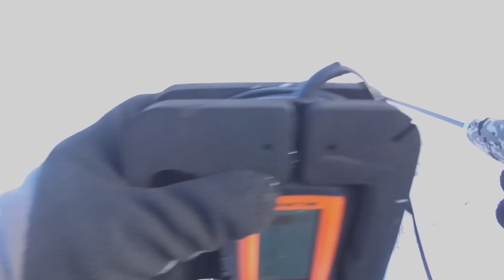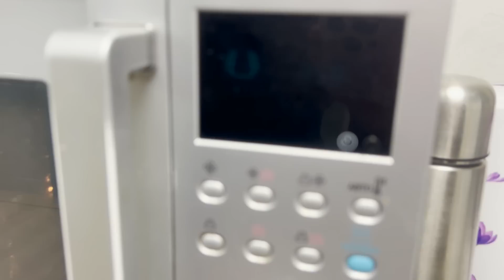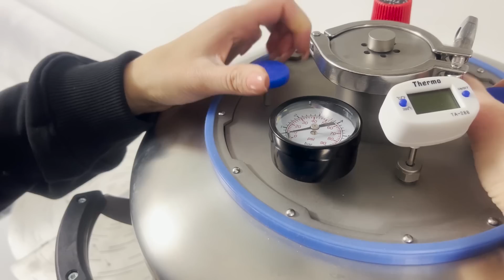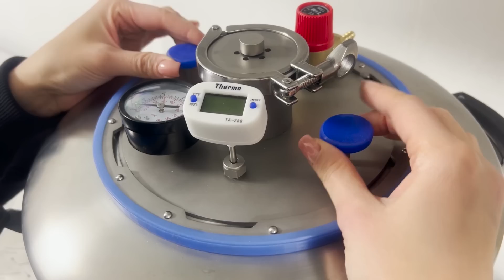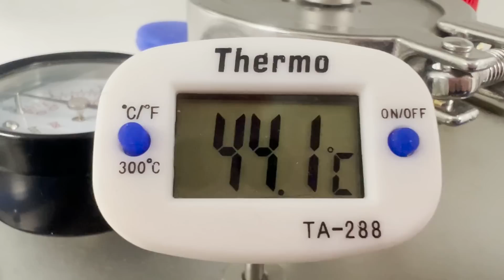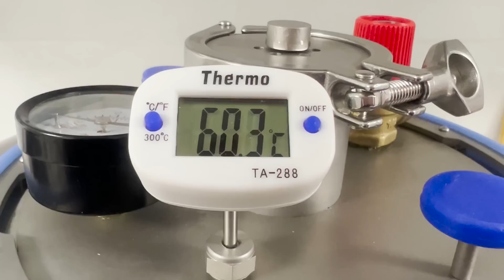ТАКОЕ ВПЕРВЫЕ! 5 ЛУНОК И ВЕЗДЕ ОНИ! Волгоградское Водохранилище. Тушенка в автоклаве Вейн 2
Реклама ООО ТПК "Ханхи" ИНН: 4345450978 erid:LjN8K21rh

Мои снасти:
Удочка: FA Frozen
Катушка: FA Frozen
Вибы: Vagner vib 110 mm
Костюм: Поплавок GRAFF арт.215-О-В-7